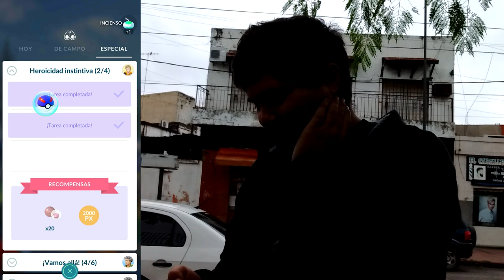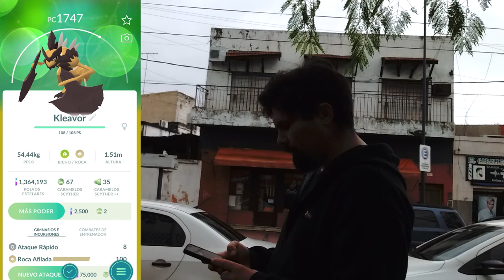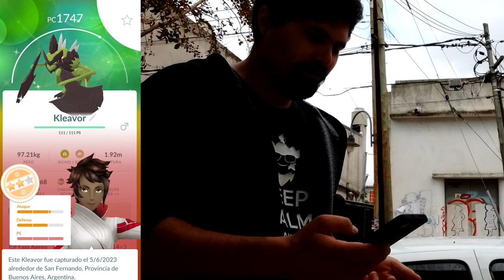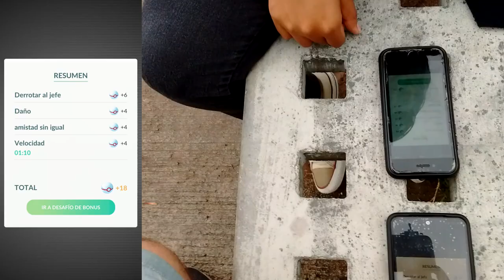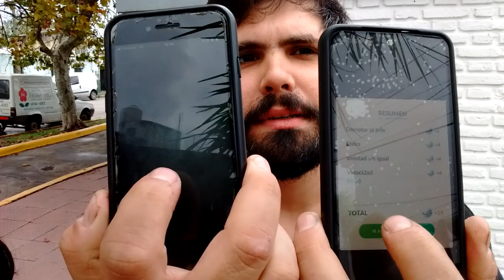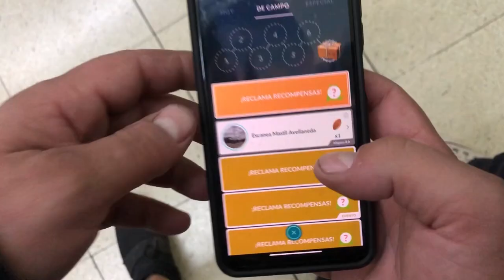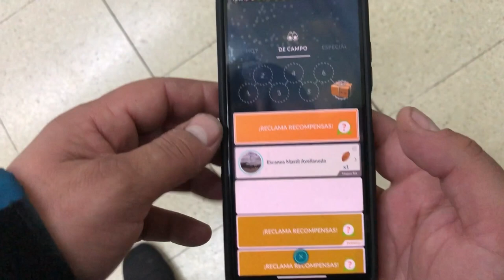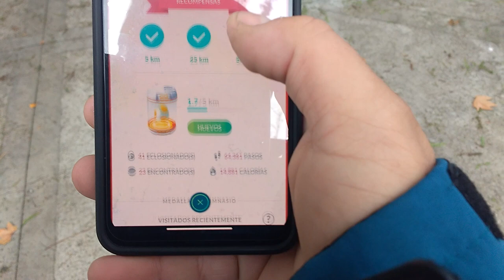PODRÍA HABER SALIDO SHINY, PERO NO SALIO l Pokémon GO Argentina l El Buen Eji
Si estás buscando consejos de Pokémon GO para jugar mejor, entonces esta es tu canal! Semana intensa con el evento de la heroicidad instintiva, fue tan intensa que tenía que grabar este VLOG. ¡Espero que te guste y que te sirva!

Si sos nuevo o querés volver al juego (90 DE DESCONEXIÓN), usa el siguiente código para ganar lo siguiente:
- 50 Polvos estelares
- Aparece un Pokémon
- Incienso x1
- Caramelos raros x5
- 50 Mega Energía de Charizard

Código: VQQTVQFKQ